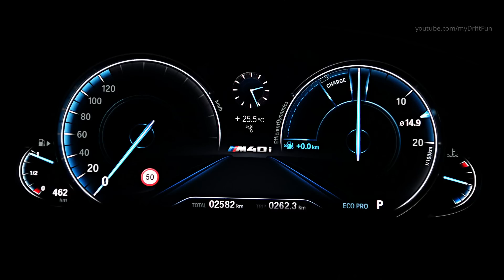BMW X3 M40i - Sharper Dynamics and High Level of Exclusivity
2018 BMW X3 M40i - Drive, Interior and Exterior. Color: Phytonic Blue Metallic.

BMW X3 M40i:  Six-cylinder in-line petrol engine, eight-speed Steptronic transmission.
Capacity: 2,998cc, output: 265 kW/360 hp at 5,500 – 6.500 rpm,
Acceleration [0 – 100 km/h (62 mph)]: 4.8 seconds

The new BMW X3 M40i is the first ever M Performance model in the X3 lineup and sets new standards with its sharper dynamics, high level of exclusivity and standout emotional appeal. Developed with an insatiable appetite for revs and superb pulling power, the 3.0-litre M Performance six-cylinder in-line engine ensures the X3 M40i sits at the top end of the model range. Output of 265 kW/360 hp (fuel consumption combined: 8.4 – 8.2 l/100 km  [33.6 – 34.5 mpg imp]; CO2 emissions combined: 193 – 188 g/km)* propels the flagship X3 from 0 to 100 km/h (62 mph) in an impressive 4.8 seconds. The X3 M40i also includes a wealth of model-specific set-up and equipment features, which both underpin and lend added impact to the exceptional performance credentials of this SAV.

Among these features are the standard – and strikingly dynamic – M Performance-specific exterior design cues, which include the M Aerodynamics package with design elements finished in Cerium Grey. The flap-controlled M Sport exhaust system with Black Chrome tailpipe embellishers, M Sport brakes, M Sport suspension with M Performancespecific tuning, variable sport steering and 20-inch cast light-alloy wheels also come as standard. The X3 M40i can be specified as an option with adaptive M Sport suspension, which covers an even wider spread of ride comfort and sportiness set-up options.

The BMW X3 M40i leaves the factory equipped with an eight-speed Steptronic Sport transmission complete with Launch Control. This transmission is a perfect match for the engine’s dynamic characteristics and can be operated using shift paddles on the steering wheel. In addition, its xDrive all-wheel-drive system has a far more pronounced rear bias than on the other model versions. The Performance Control feature integrated into the DSC system and acting on the rear wheels has been reconfigured to produce the dynamism, agility and traction for which M models have made their name. Moving into the cabin, sports seats and the sprinkling of “M40i” logos adorning, for instance, the front door sill strips and instrument panel provide further visual emphasis of the car’s performance capabilities.

The BMW X3 M40i heralds the arrival of the first ever M Performance Automobile in this model series. The new range-topper is powered by a new M Performance six-cylinder in-line engine, which succeeds in blending its insatiable appetite for revs and sublime pulling power with exemplary smoothness and efficiency. The 3.0-litre unit generates output of 265 kW/360 hp (fuel consumption combined: 8.4 – 8.2 l/100 km  [33.6 – 34.5 mpg imp]; CO2 emissions combined: 193 – 188 g/km)*, an increase of 40 kW/54 hp (+18 %) on the most powerful petrol variant in the outgoing range (the BMW X3 xDrive35i). Peak torque of 500 Nm (369 lb-ft) represents a full 100 Nm (74 lb-ft) – or 25 per cent – hike. This performance armoury equips the new BMW X3 M40i to sprint from 0 to 100 km/h (62 mph) in 4.8 seconds and hit a top speed of 250 km/h (155 mph). Yet despite the substantial power boost, the compact SAV burns just 8.2 litres of fuel per 100 kilometres on average (34.4 mpg imp).

BMW X3 M40i - Perfect SUV!